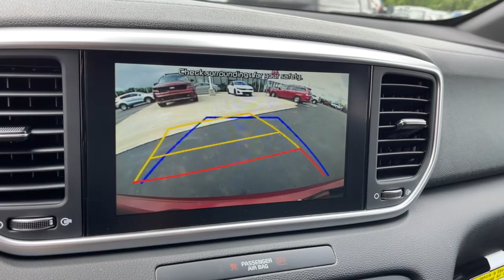2022 KIA Sportage Columbus, Lancaster, Logan, Newark, Chillicothe, OH L22058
2022 KIA Sportage  - Stock#: L22058 - VIN#: KNDP6CAC3N7957471